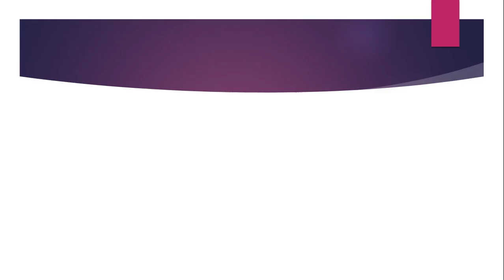BREAKING Facebook employee jumps to his death from office building at Silicon Valley HQ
The social media giant said one of its employees had died after falling from the fourth floor

A Facebook employee has died after jumping from an office building at the Silicon Valley headquarters, according to reports.

The Menlo Park Police Department received a 911 call reporting that a man had jumped off the 4th floor of a building.

We'll be bringing you the very latest updates, pictures and video on this breaking news story.

A Facebook spokeswoman told Business Insider: "We were saddened to learn that one of our employees passed away at our Menlo Park headquarters earlier today.

"We're cooperating with police in their investigation and providing support to employees.

"While the family is being notified, we have no information to share."